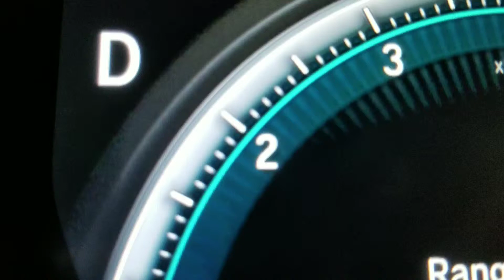Weird sound 1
Cvt 1.5t civic

What is this whine sound?